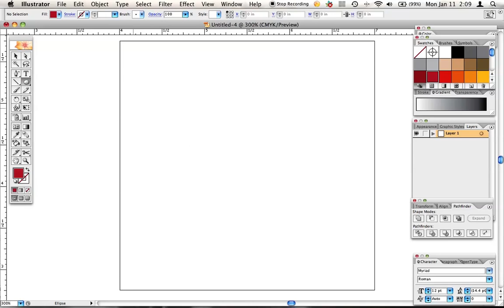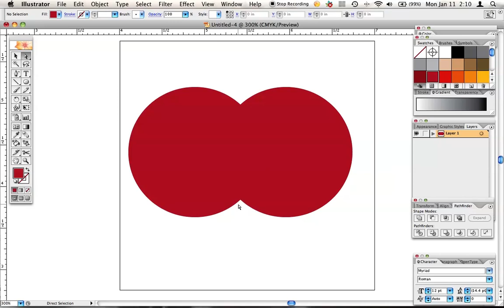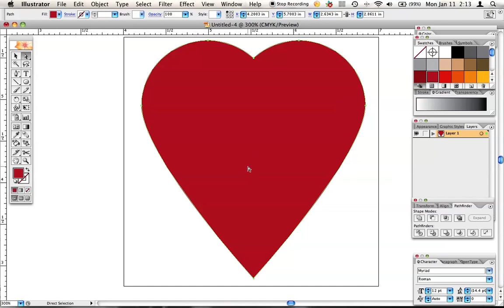How to draw a perfect heart in illustrator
quick tuturoial on how to draw a perfect heart in illustrator